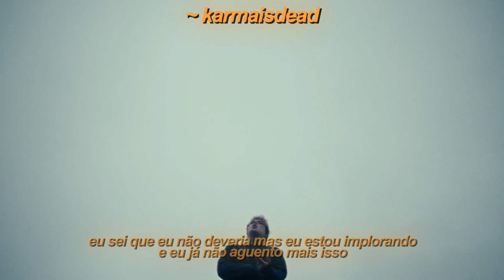SpaceMan Zack - Stamble And Fall (Legendado)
you are your own god ×

a tradução é baseada na minha interpretação
aproveite.

channel without financial gain.